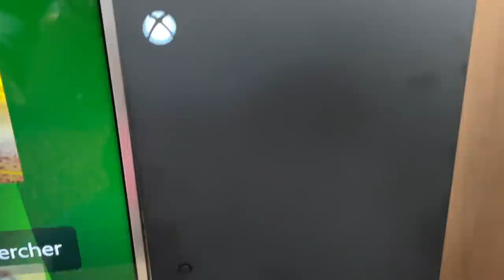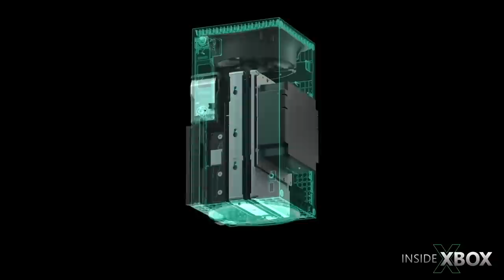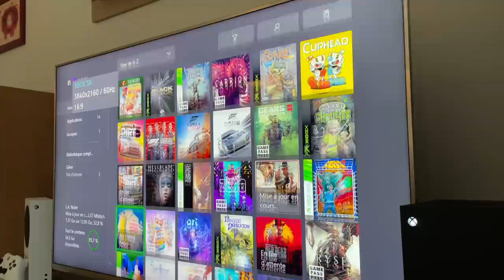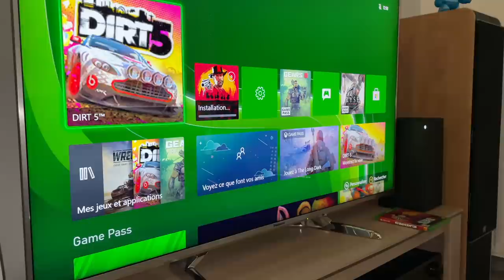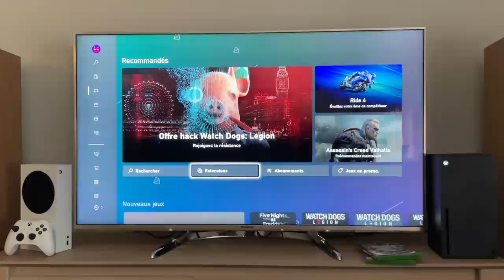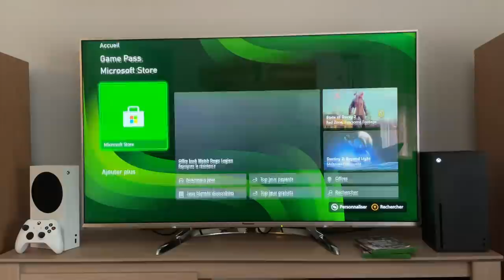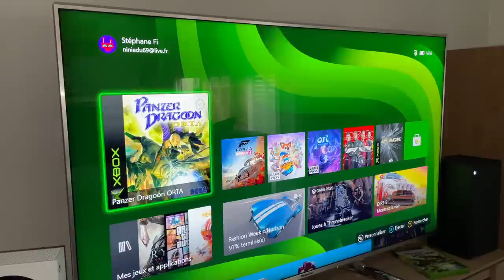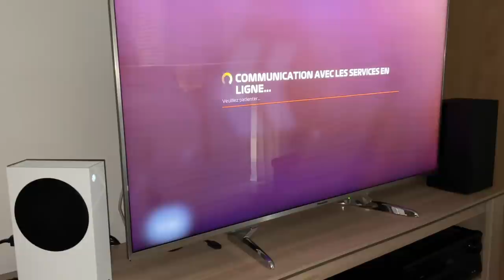Test Xbox SERIES X et S : puissance et silence, la next-gen est ARRIVÉE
Après plusieurs semaines de test des Xbox Series X et Xbox Series S, découvrez notre avis sur les consoles next-gen de Microsoft. Jeux, manette, bruit, chauffe, vitesse, etc. Vous saurez tout dans ces 26 minutes de test des Xbox Series X et S. En misant sur le All-Access vont-elle rivaliser avec la PS5 ?

00:13 Intro
02:00 Design Xbox Series X
04:14 Bruit et chauffe
06:16 Manette Xbox Series X
08:30 Puissance Xbox Series X
12:45 Services Xbox
15:51 Line-up de lancement
19:20 Avis sur la Xbox Series X
20:40 Xbox Series S
25:28 Avis sur les deux consoles

Matériel utilisé pour la vidéo :

Tournage confiné avec l'iPhone 12, à la main et avec le cœur ❤️